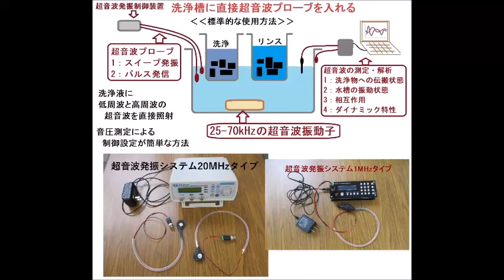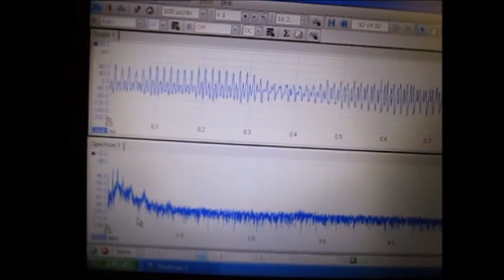脱気ファインバブル発生液循環装置を利用した超音波洗浄機